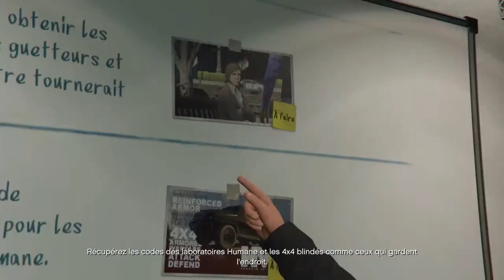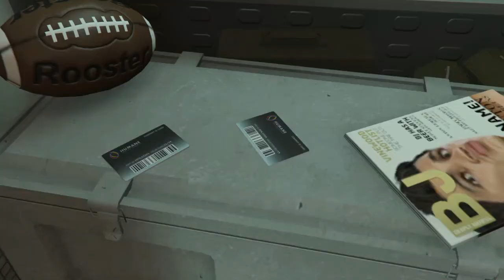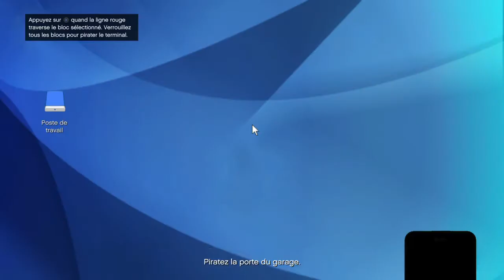Braquage - Raid Sur Les Labos Humane (GTA Online)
Communauté PS4 = La Team Nicosé